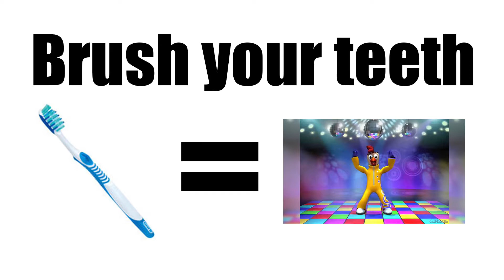Dental Defense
This is a teaching aid to help get some exercise while we reinforce the different parts of good dental hygiene.